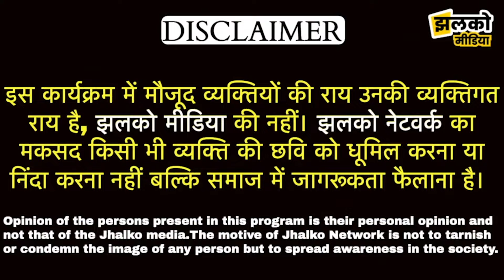दिल्ली के अमन विहार खुले में पीला रहे दारु, रिपोर्टर ने Live Camera में पकड़ा, फिर हुआ बवाल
Edited By:
Reported By : Poonam
Cameraman :  naresh